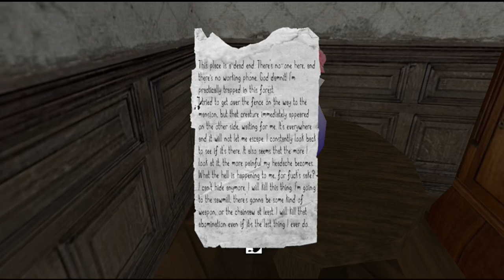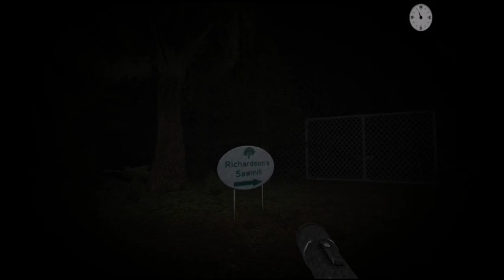Slender's Woods: Story Mode | Ep 02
Hello boys and girls, dear friends, lovers of video games. Today I present you part2 from Slender's Woods. This time Slender is much more active and much more harder to defeat. But it doesn't matter how hard Slenderman is, I'm ready for his challenge. This is what we the gamers are- courageous and fearless and survivors of course. If you folks have these abilities, you are ready to play horror games. But if you don't have these abilities, you are not gonna be able to survive in horror games.
I hope you guys enjoyed the video and if you did, click the like button and comment in the section below.